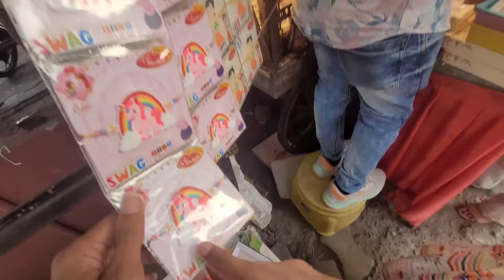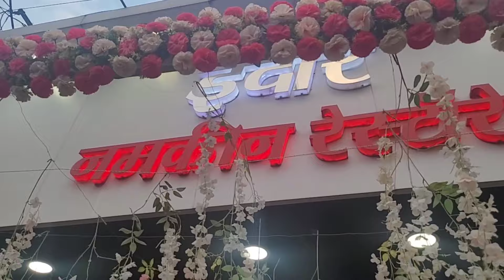RAKSHABANDHAN VLOG 🎀 || RUSHI GHORPADE VLOG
HELLO GUYS

RAKSHABANDHAN VLOG

KEEP SUPPORTING AND WATCHING MY VLOG